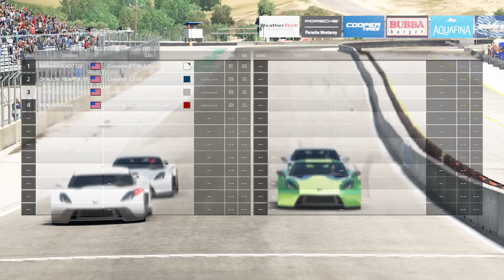got my first roadcar win!